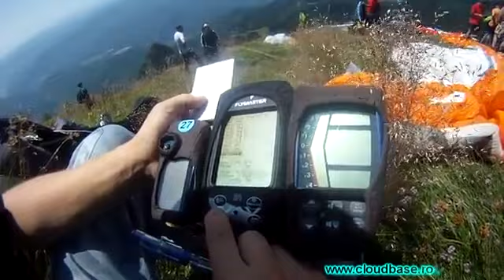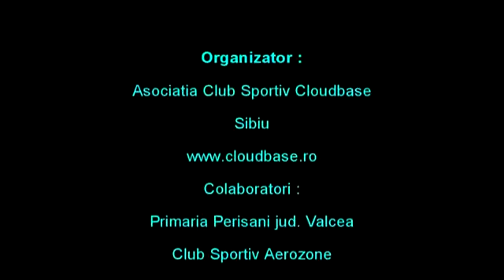Cloudbase XC - Perisani - concurs de parapanta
Teaserul editiei 2012 Cloudbase XC Cozia, ce se va desfasura in comuna Perisani, judetul Valcea. Realizator